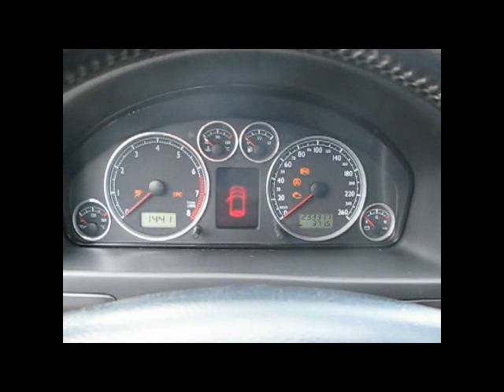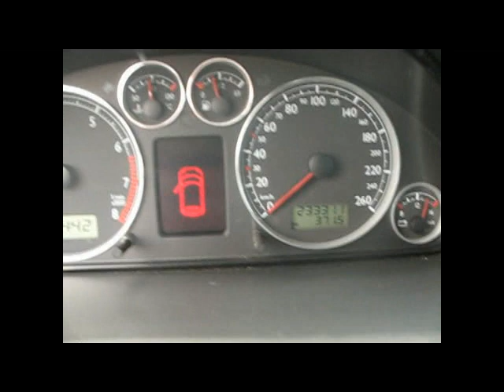alhambra.avi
Seat Alhambra eladó!